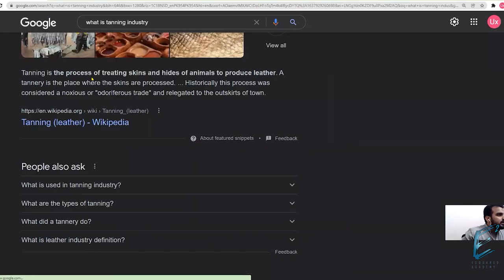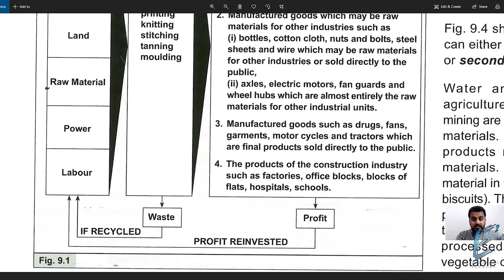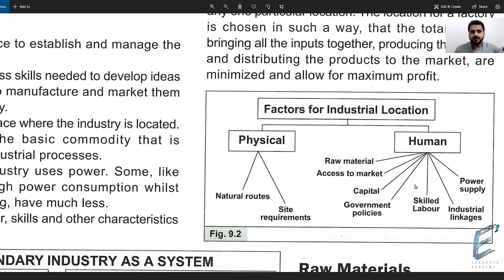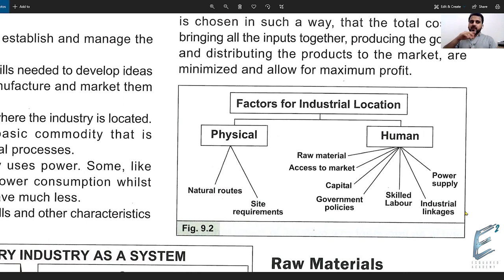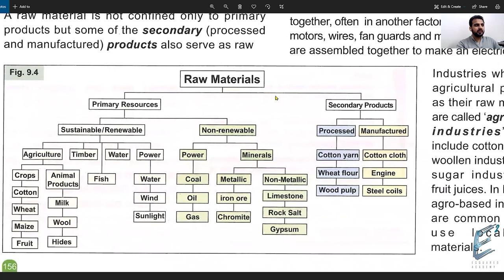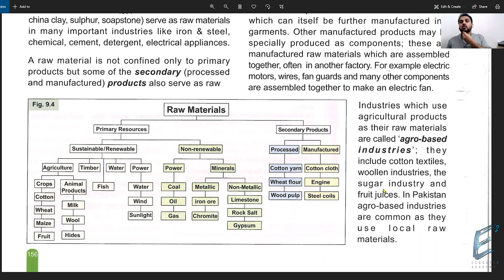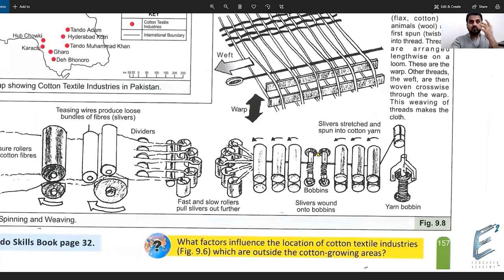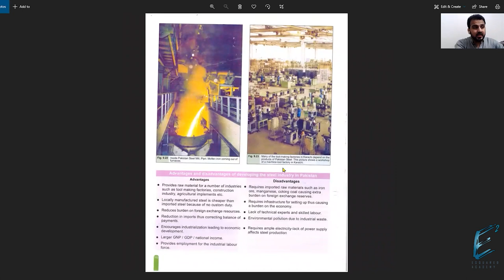Environment of Pakistan (2059 02) Chap 9 - Industrial Development Secondary and Tertiary Industries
Chap 9 - Industrial Development Secondary and Tertiary Industries
- Class 1

This is a course Playlist for “O Level Pakistan Studies 2059 (P2)”.